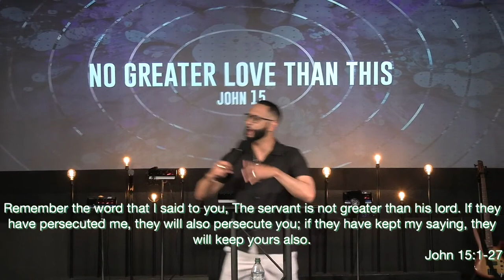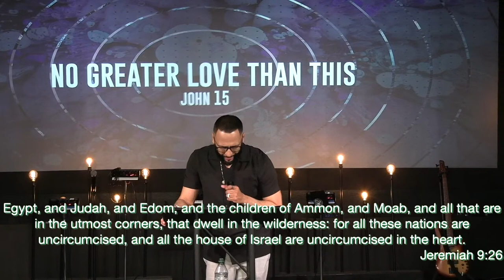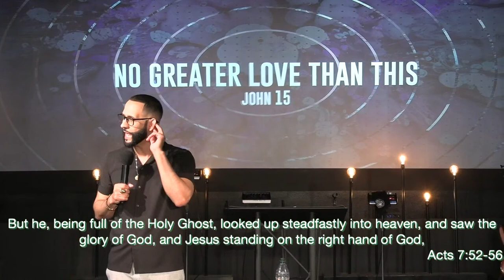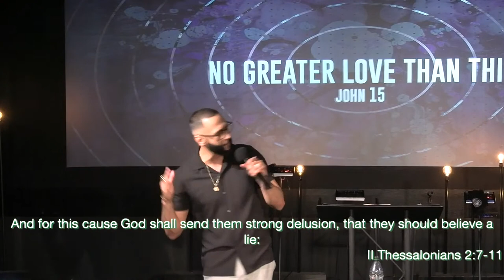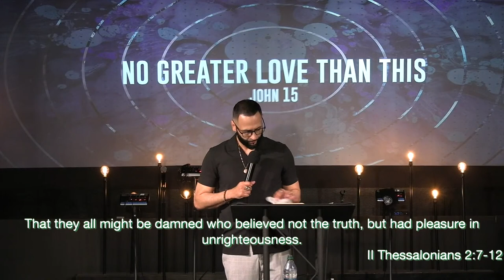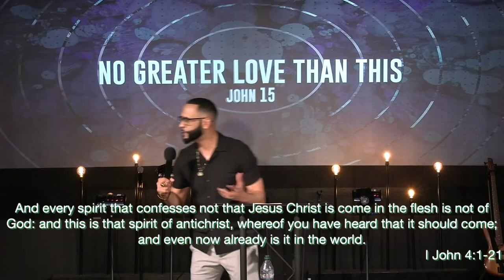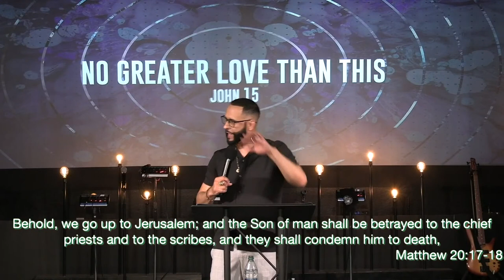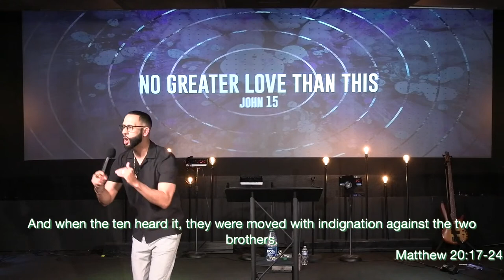REMNANT CHURCH MODESTO - PASTOR LEVI ROMERO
REMNANT CHURCH MODESTO